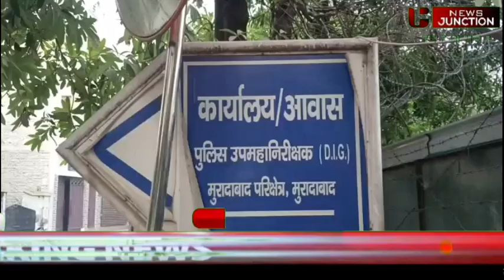moradabad शादी में शामिल होने आई युबती से दबंग युबक ने तमंचे के बल पर किया रेप का प्रयास